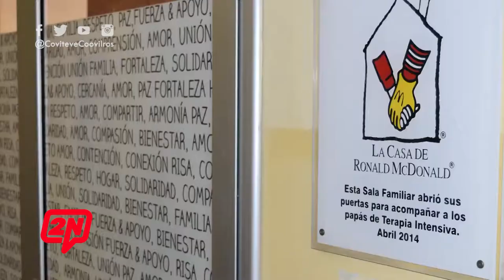2NCENTRAL | APOYO ESCOLAR Y CONVENIO CASA RONALD MCDONALD